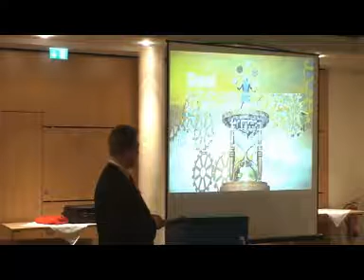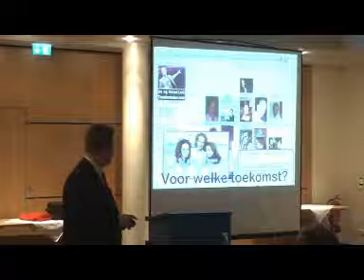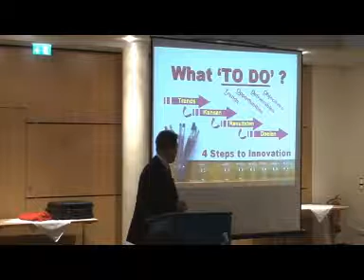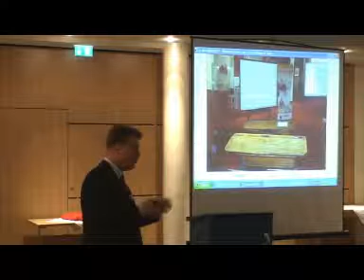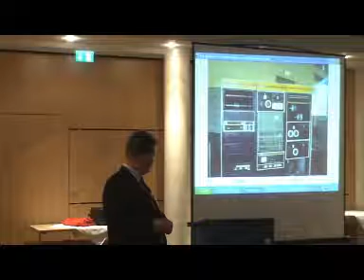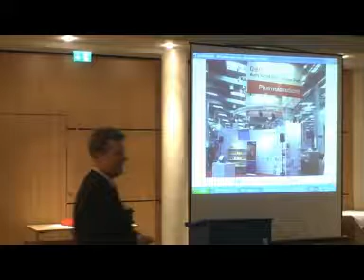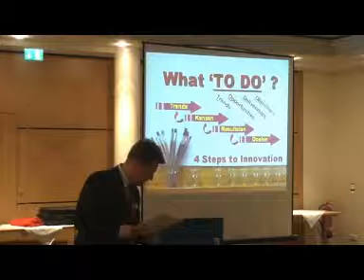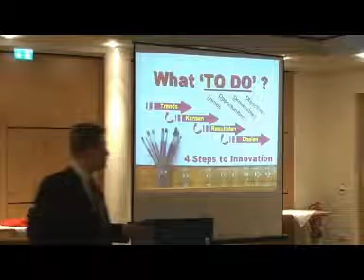Richard Lamb - Cebit 2007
NieuwsGrazer.nl (Co Scholten)
productie en montage: NieuwsGrazer.nl